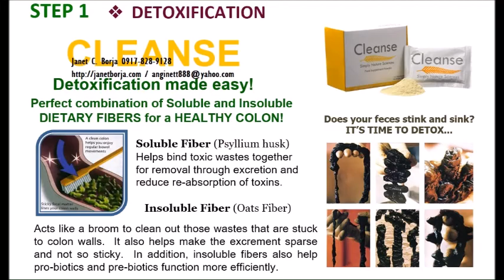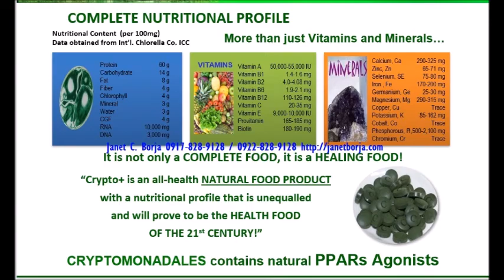Stop Diabetes - Cryptomonadales, PPARS, Resveratrol and Cleanse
Protect yourself from Diabetes, Cancer, Heart Disease, Kidney Failure, High Blood, and other Dreaded Diseases.

Free Consultation. Message 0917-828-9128 / 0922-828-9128 for your appointment.